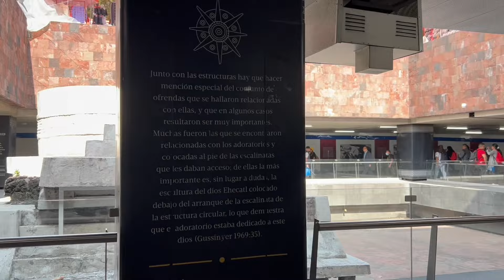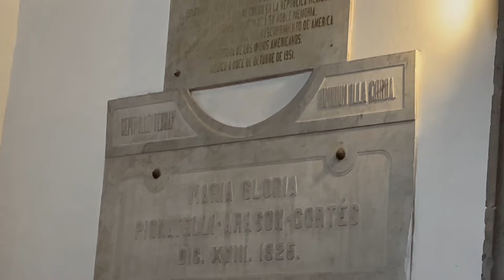Aquí yace Hernán Cortés!!! 💀 💀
Aquí yacen los restos de Hernán Cortés!!! 💀 en la iglesia de Jesús Nazareno moran los restos del personaje histórico que más polémica ha levantado, en un rincón de la iglesia, empotrada una placa roja que dice su nombre, se encuentra lo que queda de Cortés después de mucho peregrinaje y tenerlos ocultos. Ustedes tienen la mejor opinión!!!